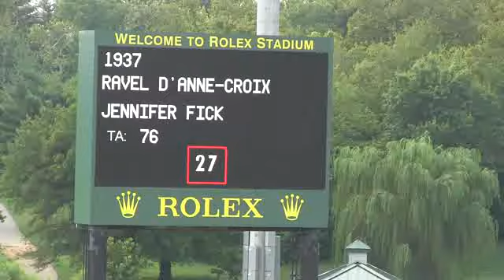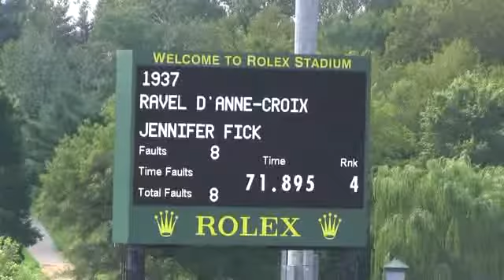Video of RAVEL D'ANNE-CROIX ridden by JENNIFER FICK from ShowNet!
RAVEL D'ANNE-CROIX ridden by JENNIFER FICK at Kentucky Summer Classic.  This round is from class 620, LOW AM-O JP CLASSIC , 1.30m, II 2a/b, 10 rib and finished 14 of 38.